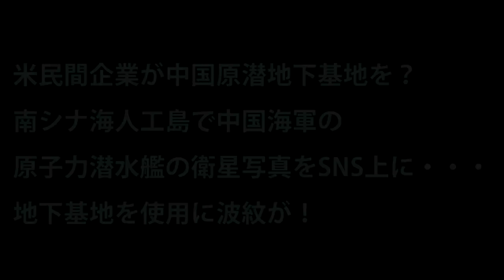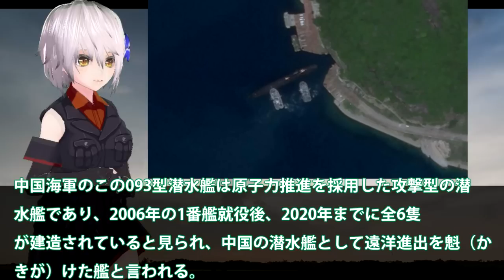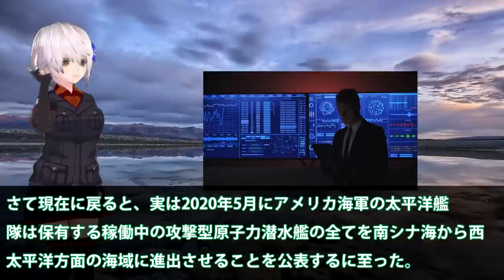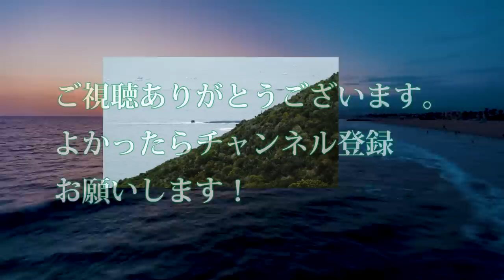米民間企業が中国原潜地下基地を？南シナ海人工島で中国海軍の原子力潜水艦の衛星写真をSNS上に・・・地下基地を使用に波紋が！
関連動画
トランプ政権本気モード！米国が南シナ海 尖閣を守るポンペオの歴史的発言【及川幸久−BREAKING−】
米海軍、南シナ海に原子力空母2隻派遣。中国は異例の3海域同時軍事演習。中国海警局と軍の一体化に尖閣諸島要警戒！（畠山元太朗）

引用・転載「出典：海上自衛隊ホームページ」
引用・転載「出典：航空自衛隊ホームページ」
引用・転載「出典：陸上自衛隊ホームページ」

米、インド洋にB-2爆撃機配備、南シナ海まで5時間「中国への明確なメッセージ」
トランプ政権、南シナ海に積極介入。中国領有権「完全に違法」。イギリス最新鋭空母クイーン・エリザベスも参戦か。（畠山元太朗）
中国が最新鋭爆撃機を南シナ海に初配備。米中軍事衝突、3つのシナリオ。米国が人工島を爆破する可能性。ウッディ―島、パラセル諸島、スプラトリー諸島、台湾（畠山元太朗）
【南シナ海は…】米国、奇襲攻撃？中国の領有権主張は違法！台湾・尖閣周辺は・・・